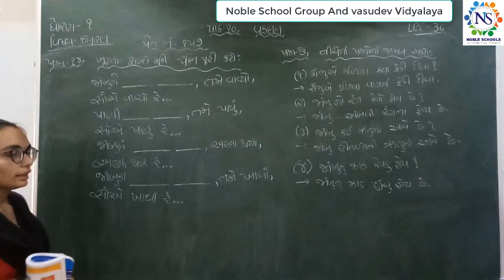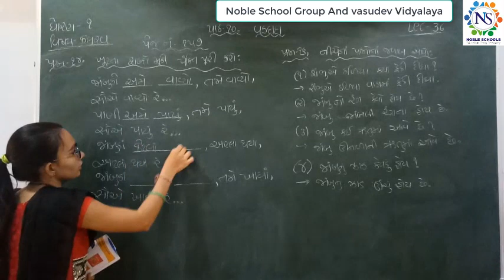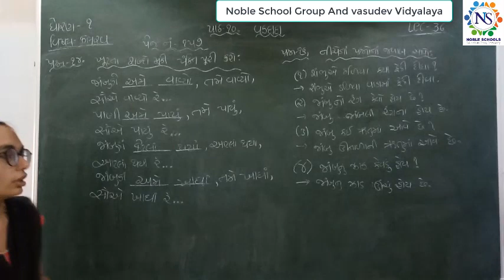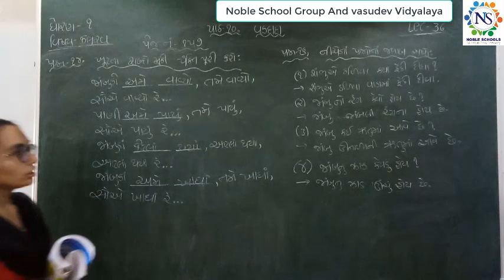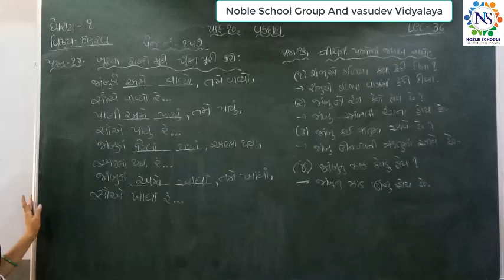Standard - 1 Kalarav Semester - 2 lecture - 36 By NidhiMadam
Standard - 1 Kalarav Semester - 2 Video lecture in Gujarati For GSEB